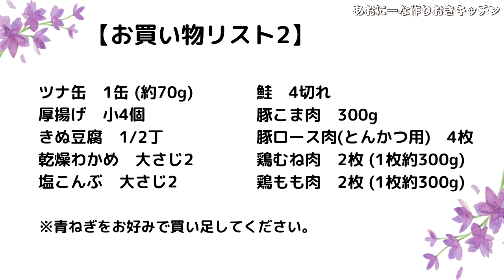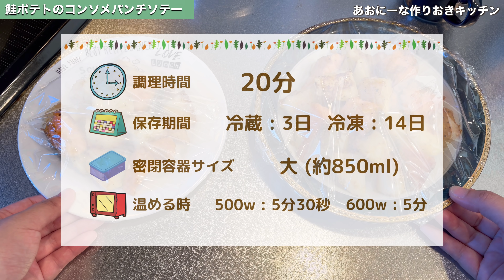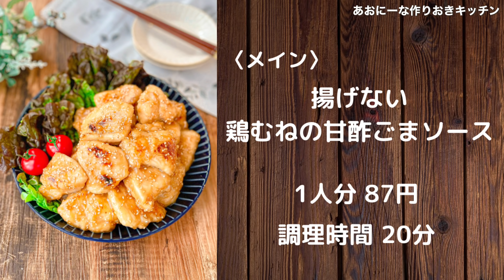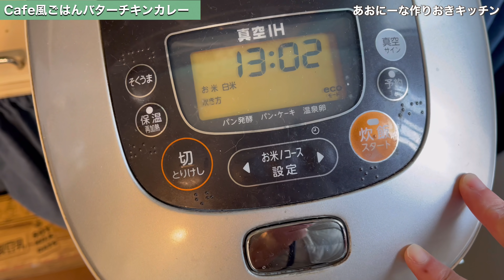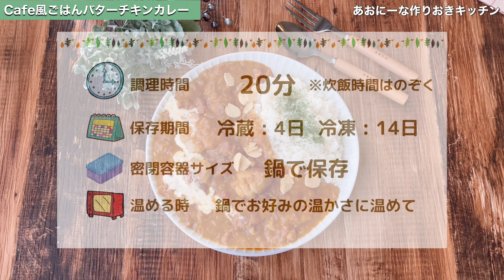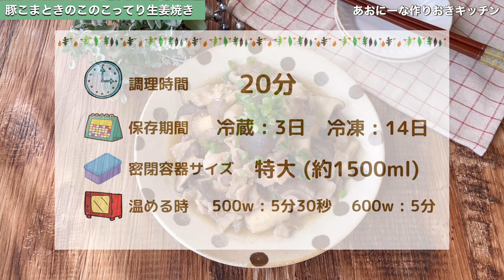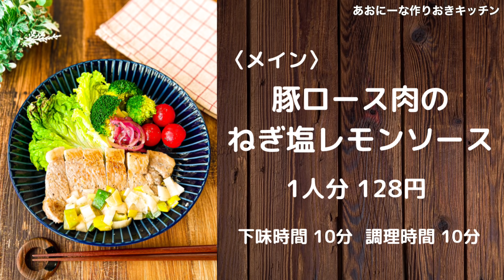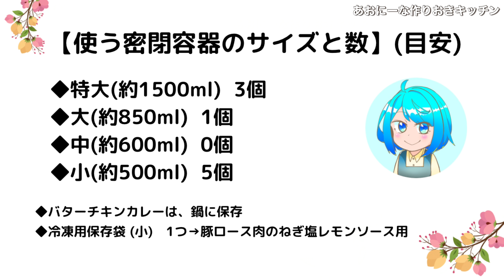【1週間作り置き】2月も節約術が満載おかず映えレシピ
【 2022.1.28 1週間4人分作り置き全11品3013円｜かんたんおかずレシピ｜節約になる｜スーパーに必ずある食材&おうちによくある調味料を使って｜お弁当おかずにも｜子ども喜ぶおかずも｜おつまみにもなる】

【メニュー＆目次】

0:00 動画のご紹介
0:28 お買い物リスト

(月曜日・お魚の日)
0:52 鮭ポテトのコンソメパンチソテー作り方
4:21 しめじと厚揚げのさっと煮作り方
5:55 ほうれん草と塩昆布のごまマヨサラダ作り方

(火曜日・鶏むね肉の日)
8:45 揚げない鶏むねの甘酢ごまソース作り方
11:45 焼肉屋さんのチョレギサラダ作り方

(水曜日・一品の日)
14:36 Cafe風ごはんバターチキンカレー作り方

(木曜日・豚こま肉の日)
17:46 豚こまときのこのこってり生姜焼き作り方
19:47 やみつき無限蒸しキャベツ作り方

(金曜日・下味冷凍の日)
21:42 豚ロース肉のねぎ塩レモンソース作り方
23:45 ミニトマトのバジルマリネ作り方

25:32 買い物リスト＆使う調味料リスト＆必要なサイズ別タッパー数リスト
25:47 次回予告とお知らせ
26:08 あなたにおすすめ動画

※ 保存期間は目安として見ていただければと存じます。特に、暑い時期の作り置きのお取り扱いには、十分ご注意くださいませm(_ _)m

【買い物リスト＆価格】
※底値かつ税抜きで表示しています。調味料代は含まれておりません。地域差による価格の変動はご了承ください。(こちらは関東在住)

キャベツ　1/4個　32円
ほうれん草　1袋　78円
サニーレタス　4枚　32円
きゅうり　2本　1本37円として　74円
もやし　1袋　19円
長ねぎ　1本　54円
ミニトマト　10個　98円
紫玉ねぎ　1/4個　32円
人参　1/2本 (1本28円として)  14円
玉ねぎ　2個　(1個として28円)    56円
じゃがいも　3個　(1個28円として)  84円
しめじ　1袋　78円
しいたけ　4個　44円
エリンギ　2パック　(1パック78円として)　156円
ツナ缶　1缶　約70g   70円
厚揚げ　小4個　78円
きぬ豆腐　1/2丁　29円
乾燥わかめ　大さじ2   10円
塩こんぶ　大さじ2    15円
鮭　4切れ　358円
豚こま肉　300g （88円/100gとして）264円
豚ロース肉とんかつ用　4枚　458円
鶏むね肉　2枚（1枚300g/100g58円として）348円
鶏もも肉　2枚（1枚300g/100g88円として）528円

合計　3,013円

【使う調味料リスト】※使用してるメーカー記載しました！

醤油　（ヤマサ醤油）（ヤマサ絹しょうゆ）
砂糖（一般的な白砂糖・日新）
料理酒（キッコーマン）
酢　(ミツカン)
みりん（タカラ本みりん）
塩（味の素 瀬戸のほんじお）
塩こしょう（S&B 味付け塩こしょう）
サラダ油（日清オイリオキャノーラ油）
オリーブ油（コルドリーヴァエクストラヴァージンオイル）
ごま油（かどや）
和風だし（味の素ほんだし）
味噌（会津天宝白虎みそ）
コンソメ　(味の素)
粗挽きこしょう　(S&B)
ニンニクチューブ（ハウス)
生姜チューブ　(ハウス)
片栗粉　(カタギ)
小麦粉　(日清製粉)
マヨネーズ　(キューピー)
めんつゆ　(ヤマサ昆布つゆ)
鶏がらスープの素　(味の素)
すり白ごま　(カタギ食品)
いり白ごま　(カタギ食品)
バター　(雪印乳業)
カットトマト缶　(デルモンテ)
牛乳　(明治乳業)
プレーンヨーグルト　(明治乳業)
カレールー　(ハウスバーモントカレー中辛)
レモン汁　(ポッカ)
バジル　(S&B)

【使うタッパーのサイズと数】（目安）
特大（1500ml）3個
大（850ml）1個
中（630ml）0個
小（510ml）5個

※ バターチキンカレーは、鍋で保存
※ 冷凍用保存袋(小) 1つ→豚ロース肉のねぎ塩レモンソース用

『1週間作り置き4人分○○○○円おかず』動画

『お弁当作りおき』や『子どもが喜ぶ作りおき』などの特別作り置き動画

週1〜2回『作り置き』動画をアップしています。

お見逃しがないように、

◆こちらの動画もよく観られています↓

○【作り置き】子ども喜ぶおかずベスト10

○ 【作り置き】下味冷凍13選|5分でできる|かんたんレシピ

◆購入した炊飯器

アイリスオーヤマ 炊飯器 10合 1升 IH式 40銘柄炊き分け機能 極厚火釜 玄米 ブラック RC-IK10-B 2)2021年モデル

◆ 着用エプロン

SANIQUEEN.G エプロン 無地 リネン ワークエプロン カフェ ワンピースタイプ 薄地 (グリーン)

◆ 使用フライパン紹介

○ 和平フレイズ 深型フライパン 炒め鍋 28cm IH対応 ダイヤモンドコート 握りやすいシリコーンハンドル ソルディア RA-9419

◆ 使用トング紹介 (カラーはイエロー、グリーン、ピンク、ブラウン、ブラック、ブルー、ホワイト、レッド、水色の9色あります。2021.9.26現在)

○ 遠藤商事 業務用 抗菌 耐熱カラフルトング ブラック 金属部ステンレススチール 先端部66ナイロン、ガラス繊維(抗菌剤入) 日本製 BTV7605

◆ 使用耐熱ボウル紹介

○ PYREX ボウル2.5ℓ CP-8559 (他に940ml、1.6ℓ、3.6ℓあります)

◆ 作り置きにおすすめタッパー紹介

○プルータ / PRUTA フードキーパー 17個セット グリーン[イケア]IKEA(30160964)

○イノマタ化学 電子レンジ容器 楽ちんパック 角型 6個セット

○iwaki(イワキ) 耐熱ガラス 保存容器 システムセットパック&レンジ グリーン PSC-PRN-G7

【あおにーなInstagramリニューアルしました！】

毎回30分以上の動画を見るのは大変！料理本のように好きなときに好きな所から見たい！
お見逃しがないようにフォローをおすすめしています！

【あおにーなのレシピが『レシピサイトNadia』でもご覧いたたけるようになりました！】

ぜひフォロー&通知登録してもらえると、やる気パワー爆上がりで、あなたにとても安くて早くて美味しいレシピを届けることができるかも⁉︎

【あおにーな作りおきキッチン】のLINE公式アカウントもあります！

◆ YouTubeでは発信してない作り置きや料理
◆ あおにーなの徒然日記　など

他にも、ドキドキワクワクするお得な情報もあるかも！

受け取るには、以下のリンクから友だち追加してください。

あなたの友だち追加、首を月まで届くくらい長くしてお待ちしてます☆